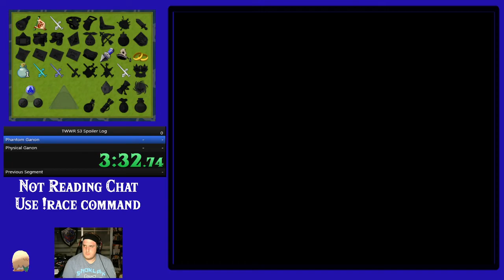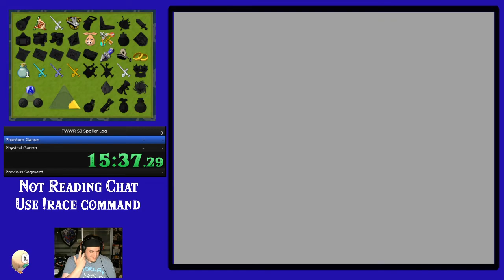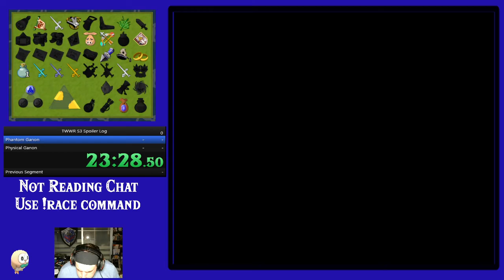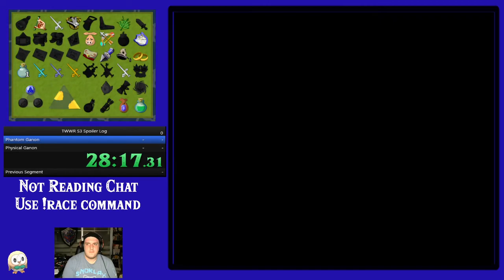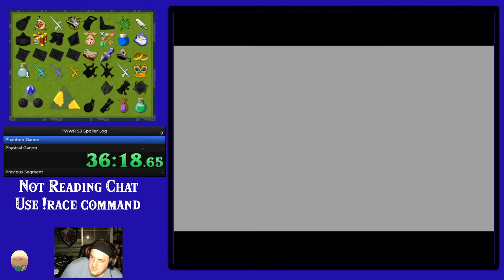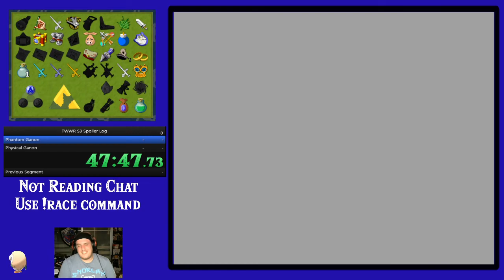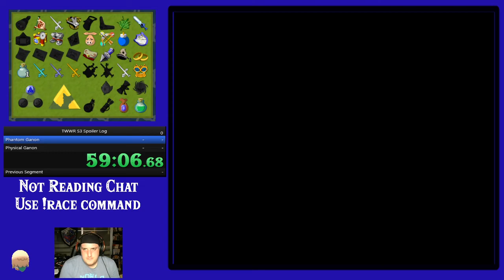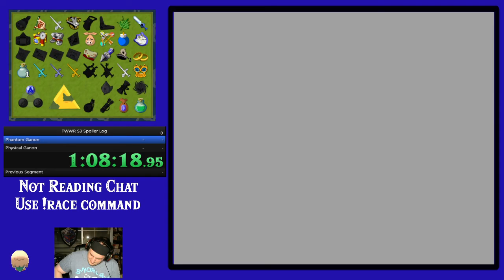WWR S3 SL Quals 3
Originally streamed on Twitch on September 6, 2021